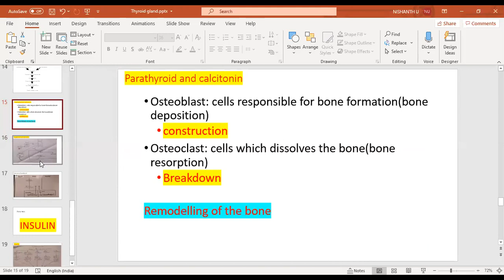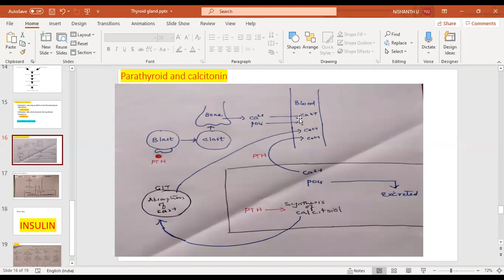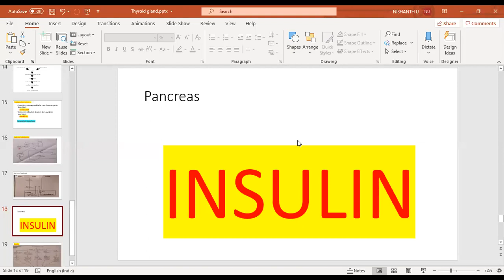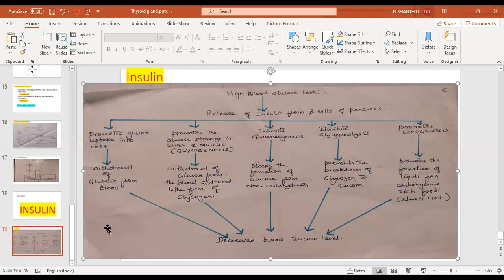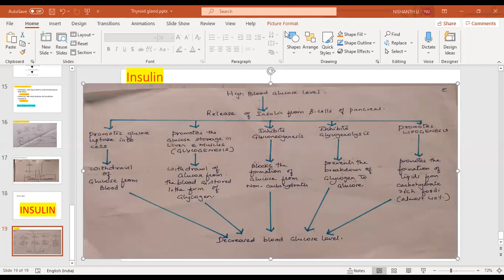online class on parathyroid, calcitonin and insulin for B Pharm sem 2